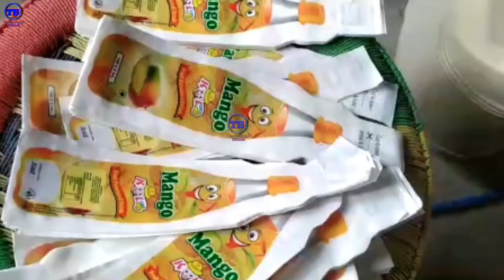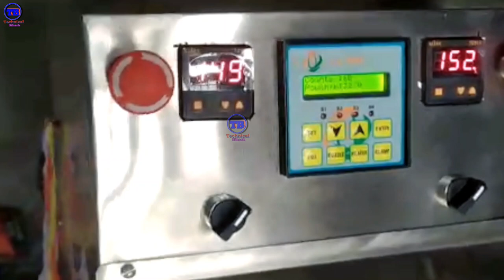Juice pouch business 2022 Juice pouch filling machine जुस उधोगका बारे पुरा जानकारी २०७८/७९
Hello friends in this video show Juice pouch business 2022 Juice pouch filling machine
how to start high profit Business how to make money
i hope its best for you